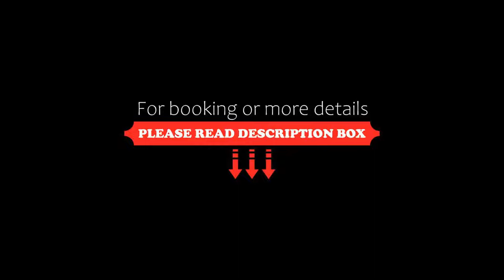Albergo Montecroce, Bedollo, Italy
About Property:
Set in the small town of Brusago, family-run Albergo Montecroce features a sauna, gym and restaurant. Rooms here are en suite and have satellite TV, while private parking is free.
Rooms at the Montecroce feature wooden floors, and the bathroom includes a hairdryer and free toiletries. Some rooms have a balcony.
Cold meats, cheeses and homemade cakes are served daily at the buffet breakfast. The restaurant is ope...
Property Type: Hotel
Address: Piazza Rosmini 8, 38043 Bedollo, Italy
Searching For
1. Albergo Montecroce - Bedollo - Italy
2. Albergo Montecroce - Bedollo - Italy Address
3. Albergo Montecroce - Bedollo - Italy Rooms
4. Albergo Montecroce - Bedollo - Italy Amenities
5. Albergo Montecroce - Bedollo - Italy Offers and Deals
Audio Credit:
Track Title: Reasons To Hope
Artist: Reed Mathis